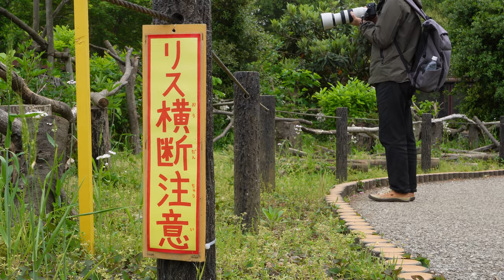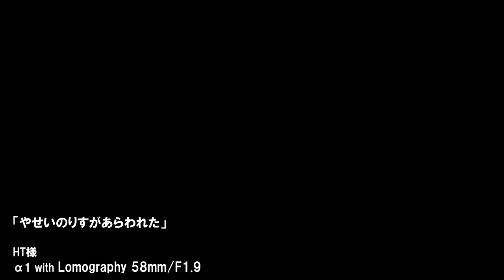春のシマリス撮影会 イベントレポート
4/22に見沼グリーンセンターにある「りすの家」で撮影会を開催しました。ZV-E10とZV-E1を使ってイベントの様子を撮影してきましたので紹介します。

【イベントレポート】春のシマリス撮影会 ＆ ZV-E1でシマリスVlog撮影に挑戦 ：